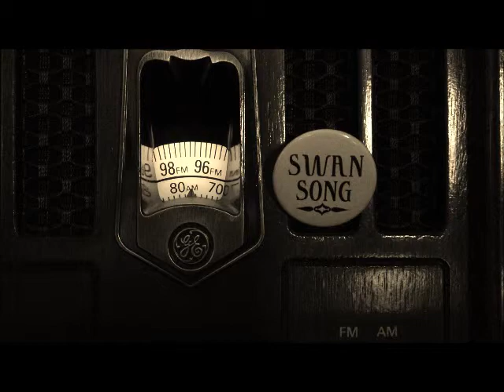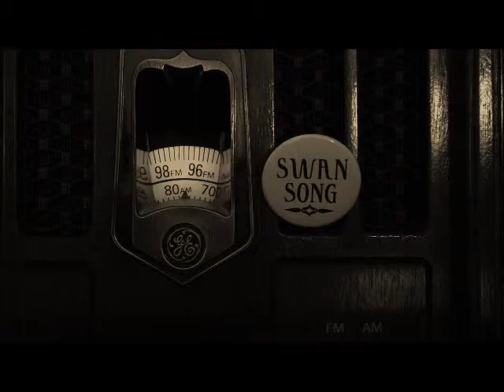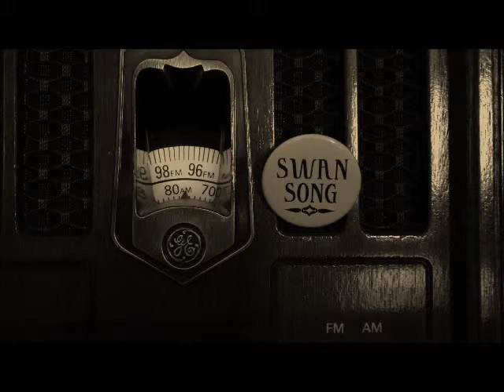SWAN SONG "DEATH MARCH" 2014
Doom Over The World - Radio Debut with James Arthur Huffman on CKLU
SWAN SONG - A three piece nocturnal rock band from Sudbury Ontario Canada